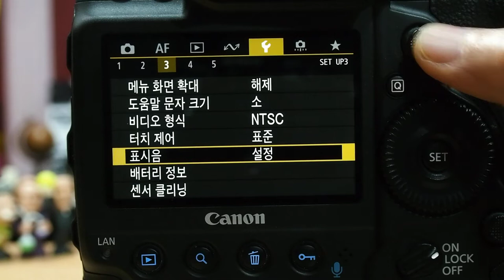Canon EOS 1D X Mark III 무소음 촬영